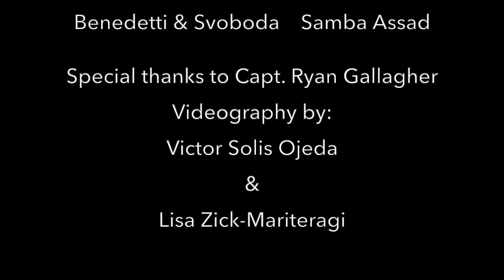Pink Sails Waikiki * Whale & Dolphin Watching 1/19/24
Select HD if it comes up blurry at 360!